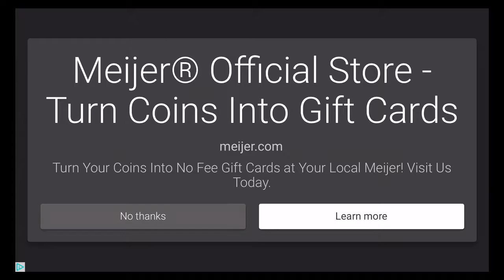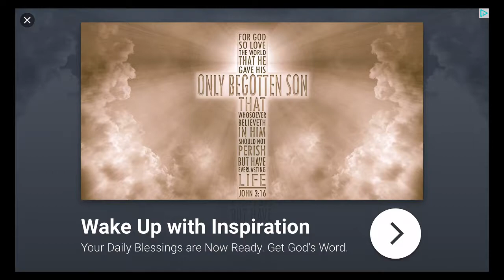Sperm Game 2 iOS Gameplay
(for mobile gamers, by mobile gamers)

Sperm Game 2
By: Adae Alfonzo Cruz